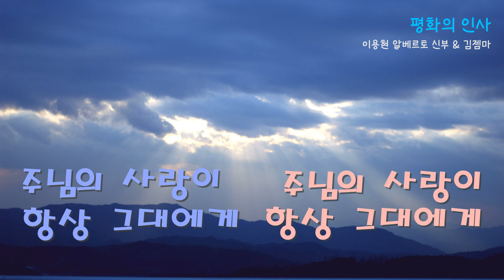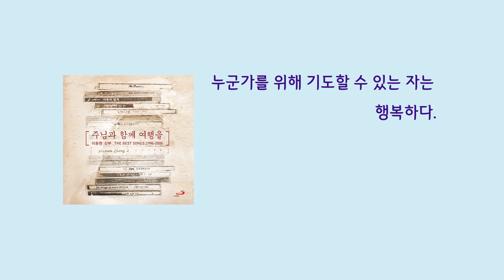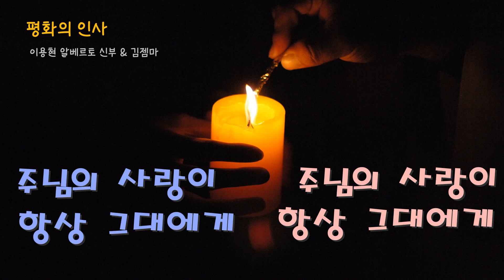평화의 인사 - 이용현 알베르토 신부 & 김젬마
제목: 평화의 인사
작사: 이용현 알베르토 신부
작곡: 이용현 알베르토 신부
노래: 이용현 알베르토 신부 & 김젬마
수록: 주님과 함께 여행을 - 이용현 신부 성가 베스트 앨범
발매: 성바오로, 한국